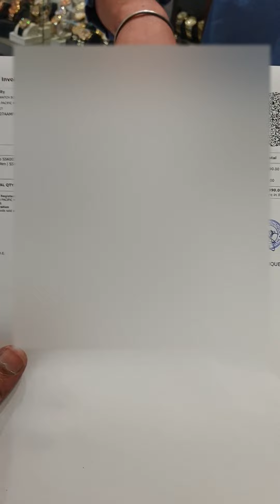Seiko 5 Sports Blueberry GMT SKX Re-Interpretation SSK003K1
Automatic manual-winding capability
GMT (dual time display function)
Lumibrite on hands and indices
Rotating bezel
Five-row bracelet
Stainless steel
42.5 mm round dial
10 bar
24 jewels
Date display

Seiko 5 Sports Blueberry GMT SKX Re-interpretation

First released in the 90s, the SKX Seiko 5 Sports watches were a modernised version of the classics updating the reliability and durability of the 1960s originals. The 90s collection offered improved practicality enhanced water resistance, strengthened crystals along with luminous hands and hour markers. These wearable, loveable values still stay strong in todays modernised Seiko 5 Sports designs.

The bi-colour 24-hour bezel is coated in Hardlex, to ensure durability while the GMT hand improves practicality, visibility and legibility. The beads of rice bracelet remains true to the SKX heritage with a five-piece link design that forms a series of small X-shaped patterns.

Designed for practical international timekeeping, the GMT hand and high visibility hour markers, along with clear 24-hour bezel, mean multiple time zone calculations can be made at a glance, quickly and easily.

The hands and indices are coated in LumiBrite fluorescent luminous paint which quickly absorbs light energy, glowing brighter and longer in partial light. LumiBrite starts glowing brightly in the dark and fades slowly.

Seiko 5 Sports is known for over fifty years of reliability, durability, performance and value.
5 represents the original five key features of every Seiko 5 still present today: Automatic movement, Day-date display, Water Resistance, Recessed crown and Durable case and bracelet

Gender : Men
Movement : Mechanical
Movement Type : Automatic with manual winding
Calibre : 4R34
Duration : Approx. 41 hours
Case : Stainless steel case
Case Size :
Thickness: 13.6 mm
Diameter: 42.5 mm
Length: 46 mm
Case Shape : Round
Dial Colour : Blue
Water Resistance : 10 bar
Clasp : Three-fold clasp with secure lock & push button release
Glass Type : Hardlex crystal
Functions : Time, date, GMT (adjustable 24-hour hand)
Band Material : Stainless steel
Band Colour : Metal
Other Specifications : GMT (dual time display function)
Five-row bracelet
Rotating bezel
24 jewels

Manufacturer Details:-Guangzhou SII Watch Co., Ltd. 101, Bld., A, No. 8 Nanyun 5th Rd, Huangpu Dist, Guangzhou, Guangdong, China 510663
Importer Details:- Seiko Watch India Pvt Ltd, 874, Temple Vista Ground Floor, Indiranagar 1st Stage, Bangalore 560 038